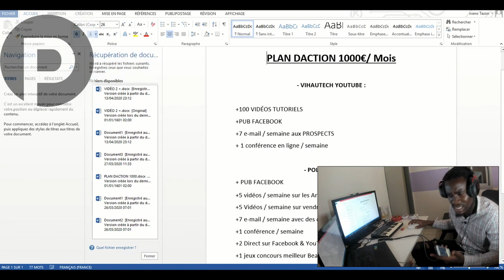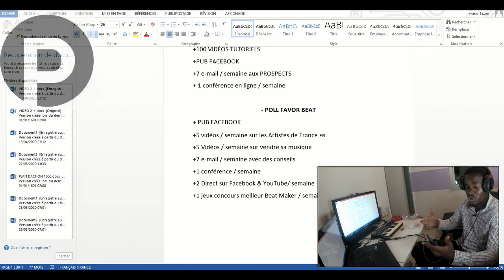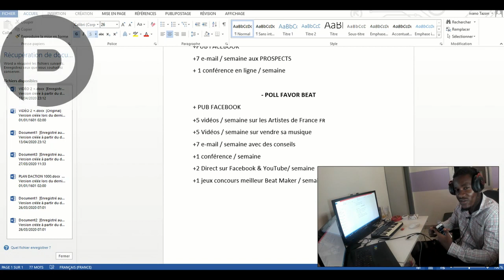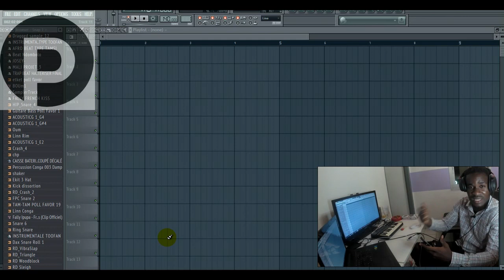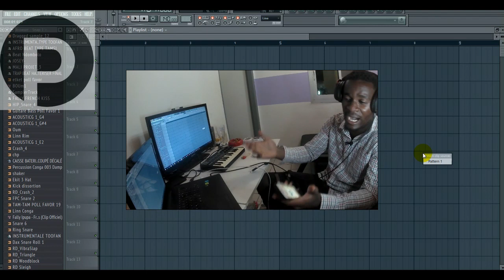COMMENT GAGNER ENVIRON 1000€ AVEC SA CHAÎNE YOUTUBE DE BEAT MAKER ?